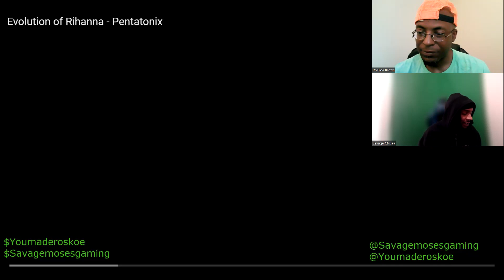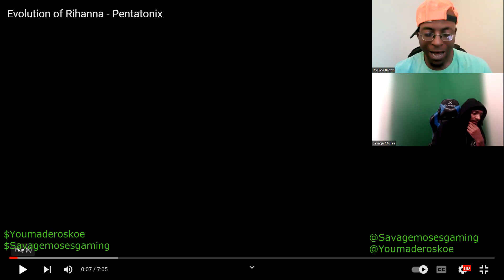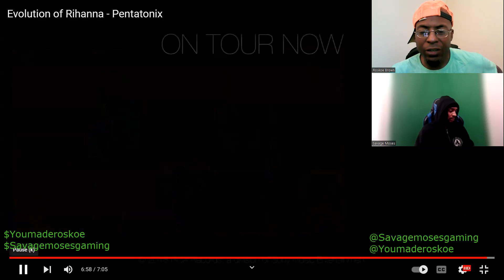Pentatonix - The Evolution of Rihanna Reaction with Savage & Roskoe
Pentatonix - The Evolution of Rihanna Reaction with Savage & Roskoe  Pentatonix - The Evolution of Rihanna Reaction with Savage & Roskoe

Welcome to the Savage NATION !